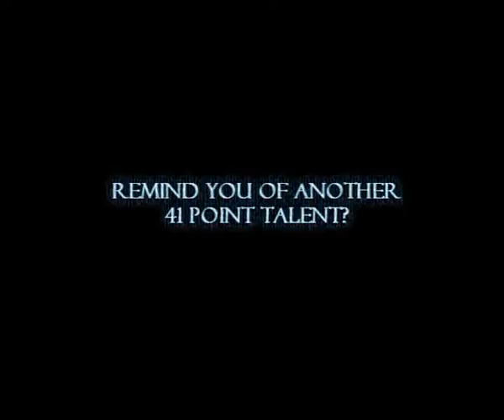Acstep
Old archives.